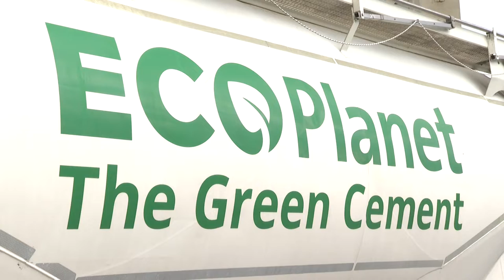Zöld cementet állít elő a LAFARGE királyegyházi cementgyára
A LAFARGE Cement Magyarország Kft. stratégiai célkitűzése, hogy a fenntartható építési megoldások hazai úttörője legyen. Ennek a célnak egy újabb lépéseként a LAFARGE új, zöld cementet vezet be a magyar építőipari piacra ECOPlanet fantázianévvel. Ezzel is segítve a környezettudatos, energiahatékony és alacsony karbonlábnyomú építkezések megvalósítását.